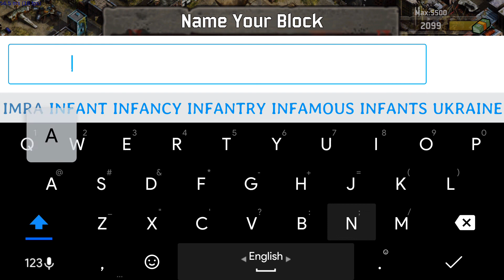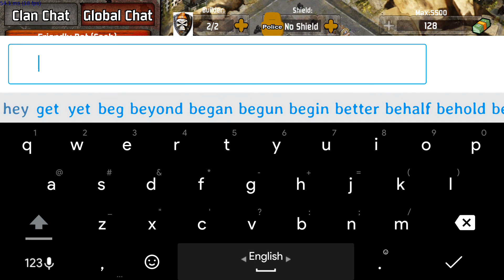Clash Of Mafia Thugs Gameplay | একটি বাংলাদেশি গেম।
Clash Of Mafia Thugs

Clash Of Mafia Thugs Is Developed By olpokhoroch.
Destroy Rivals.. win mafia war.. attack gangstars in real time and empire.
Apocalypse is here and everyone is just looking for a way to survive. But there is one big exception: The Mafia. The mafia war are not stopping and you, as a part of your gang, need to do whatever it takes to take down the rivals, build your empire and become the Godfather of the whole town. Clash of Mafia Thugs, the free multiplayer strategy, enables you to manage your criminal activities, get into different missions, attack other teams and rivals, choose different guns from the arsenal, and try to expand your territory.
So, if you are into such free strategy games and looking for a real gangster game, you’ve come to the right place. The wonderful graphics, amazing sound effects and music, smooth gameplay and engaging story are just a few reasons to install this addictive mafia war game, enter different criminal missions and attack other players. Everything happens in real time and you need to come with a solid strategy to both fight against other mafia gangs in the mob war and build your empire with the help of your gangster squad.
Download Clash of Mafia Thugs for free, and enjoy endless mafia war and gang wars in this free online multiplayer strategy game.
Battle against other players, build your empire and become the Godfather
Clash of Mafia Thugs, the free mafia empire game, comes with a clean and neat design and the interface is so user-friendly and the gameplay is so easy to learn that you’ll get the whole idea after entering a few missions and battling against a few other players. So, to become the most powerful mafia gang in the town, you need to take control of your gangster squad, equip yourself with powerful guns, and get in the battlefield.

It’s apocalypse but the gangsters are not stopping
Clash of Mafia Thugs is staged like post-apocalypse and the highly detailed environments along with realistic sound effects and 3D graphics, make you feel like you are in the middle of the apocalypse and you’ll do anything it takes to survive. On the other side, the gangster theme will definitely make those mafia wars lovers happy.
Why should I install this free strategy game?
While there are so many other multiplayer strategy games why should I install this mafia gangster game? Well, this is a fair question to ask and here are just a few reasons to install this strategy game and enjoy building empires and winning battles:
One. The design, graphics and sound effects are just awesome. The modern look along with apocalypse and gangster themes deliver a realistic experience.
Two. The missions are just endless and you will never get bored or tired. And don’t forget about your main mission: Destroy your rival and build your own mafia empire.
Three. The gameplay is so easy to learn and addictive. Once you get used to the gameplay, get into the epic online battles and win gang wars.
Four. It’s a real-time multiplayer game. What does it mean? It means you get to compete millions of people all around the world in real-time. Everyone has their own strategy and you need to be fully prepared to be able to become the godfather and build your own mafia empire.
And of course there are so many other reasons to play this mafia war game, and since all the features are available for free there is no harm giving it a try.

Clash of Mafia Thugs main features at glance:
•Clean and neat design with the fresh and modern look
•Post-apocalypse and gangster themes
•High-quality graphics with amazing sound effects
•Win mafia war and build your own mafia empire
•Wide range of guns and weapons to choose from
•Different missions and battles to join
•Real-time multiplayer strategy game
So, Clash of Mafia Thugs is for those who are looking for an addictive strategy game and care about the smooth gameplay, engaging story and high-quality graphics. No matter you are just new to such mafia war and gang wars game, or you are a professional strategy games player, this empire building game is a perfect choice for you.
Download Clash of Mafia Thugs now.